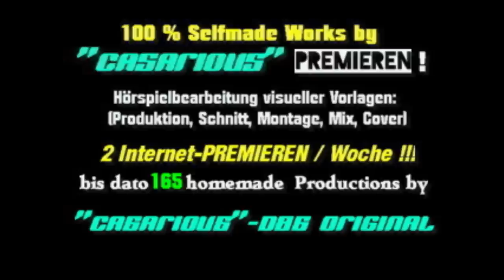Eine Rose aus Papier (Krimi-Hörspiel), 165.CASARIOUS-Premiere/ Werner Schnitzer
165. CASARIOUS-Premiere/ 100 % Herzblut & kommerzfrei/ ERSTMALS auf YT/ PV Siska 10/

(*HSB.), & Kopf-Kino by CASARIOUS (*Produktion, Schnitt, Montage, Mix, Cover, Auswahl der Vorlage)

Weitere Empfehlungen:
Der Außenseiter, Finaler Schrei, Kosakenkaffee für den Mörder, Flügel, Die echte Dame, Flügel,
Blutiger Rundumschlag (Schimanski & Thanner), Spendenraub ist angesagt! (Schimanski & Thanner),
Ehrenhandel (Tatort: Münster), Das Geheimnis um Ozymandias (Morse), Das ewige Pachtrecht,
Cui Bono?, Stiller Gehorsam, Der letzte Vorhang, Fantasien, Indiskutabel, Verhasste Komplexe,
Zu keiner bösen Tat fähig, Tom Barnaby - Perfide Spiele, Tom Barnaby - Edle Provenienz,
Tom Barnaby - Das perfekte Dorf